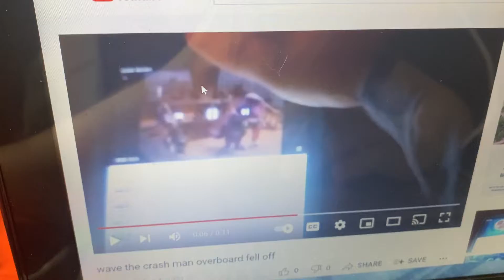Barney ship crash hit overboard jump rope